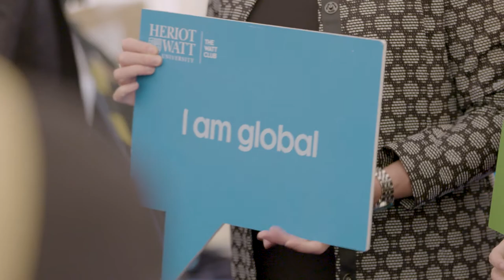Meet Rowan Garrow, MBA graduate from Edinburgh, United Kingdom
Edinburgh Business School MBA graduate Rowan Garrow explains why she chose the Edinburgh Business School MBA programme.

Rowan studied for her MBA full-time on campus in Edinburgh.